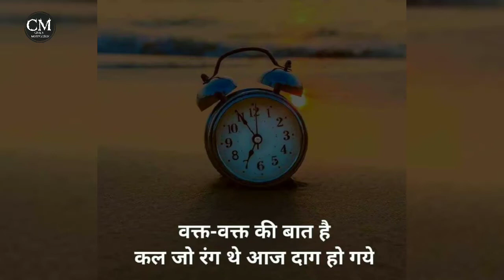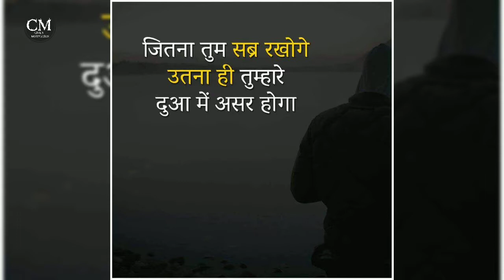तुम मुझे कब तक रोकोगे मै आगे बढ़ता रहूंगा 🔥BEST MOTIVATIONAL VIDIO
हार को भी सहना सीखो क्योंकि जीत हर रास्ते में लिखी नहीं होता.

ना संघर्ष ना तकलीफ तो क्या मजा है जीने मे बड़े बड़े तूफान रुक जाते है जब आग लगी हो सीने मे.